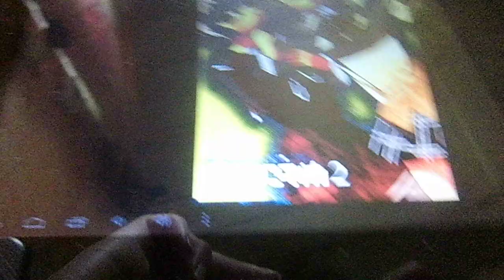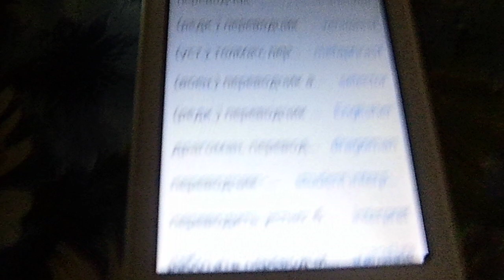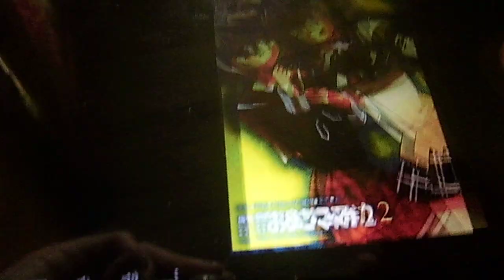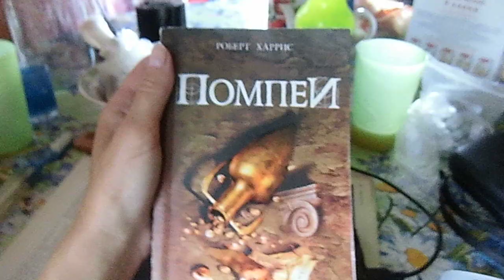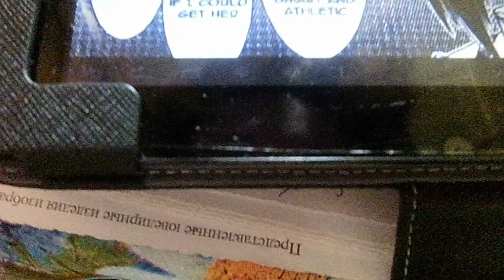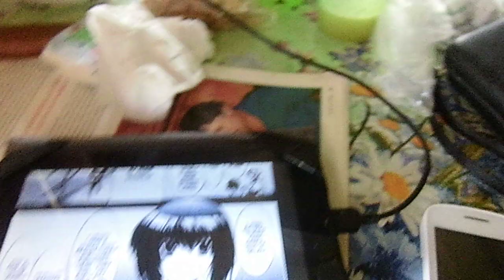только Лёля по жаре тормозит, остальные - нет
Если хотите мне что-то прислать или написать письмо::
152612, Ярославская обл, г. Углич,  Косырева Ольга Игоревна, до востребования ;-)

152612, Ярославская обл, г. Углич,  Косырева Ольга Игоревна, до востребования ;-)

Для добровольных  пожертвований:
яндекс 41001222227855